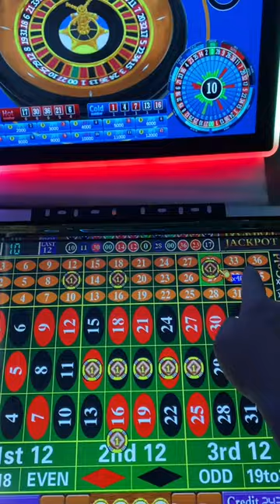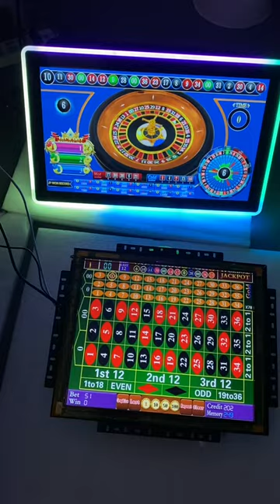19 Inch Capacitive Touch Screen Super Rich Man Mega Roulette Gaming Kits For Sale